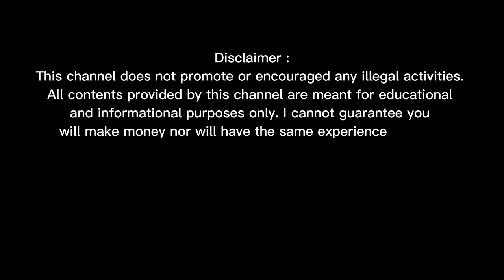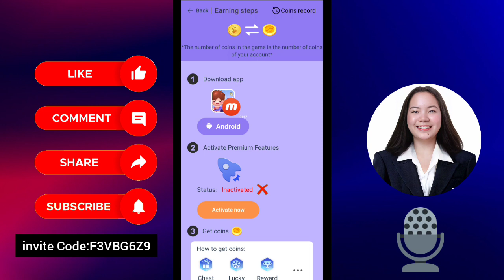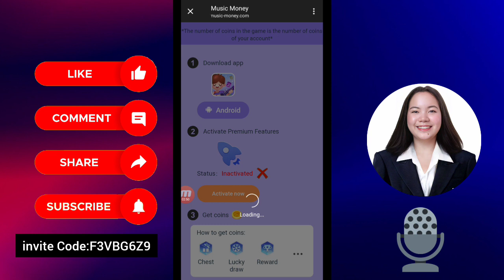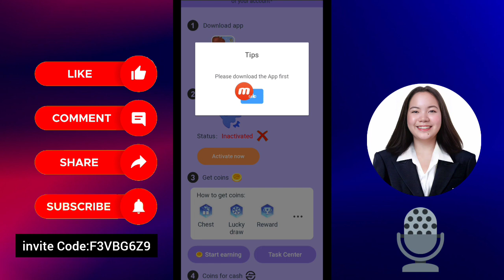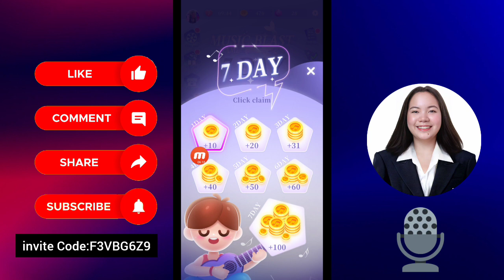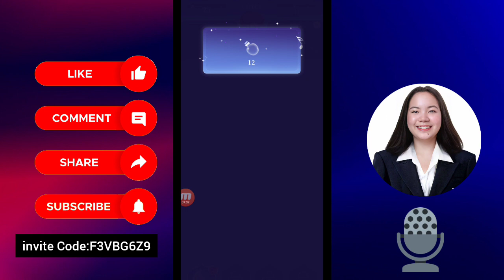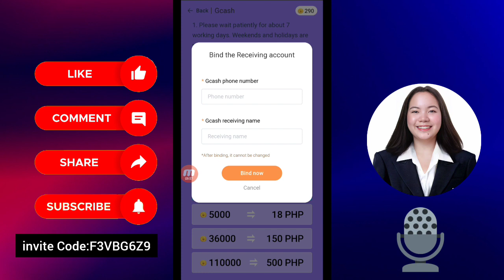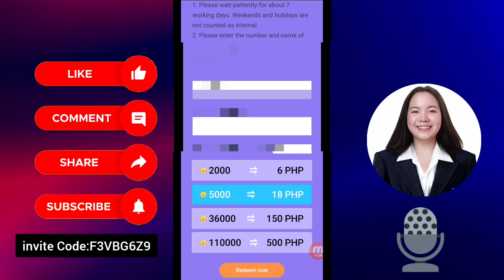Music Blast Game App Review | Earn ₱6 up to ₱500 Direct Gcash For Free | New Legit Earning App 2022